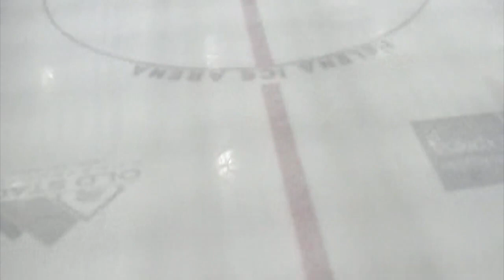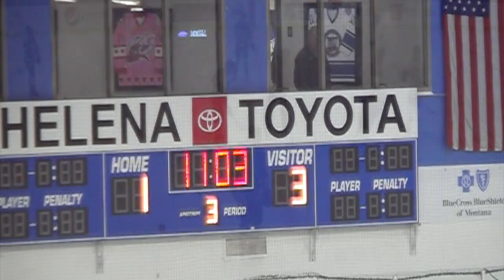Varsity vs Flathead 12/4/21